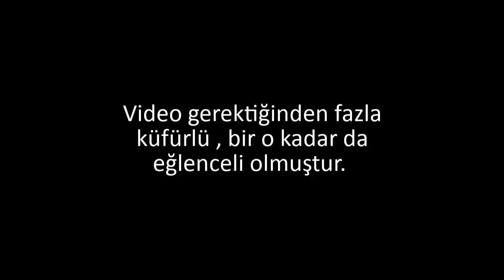DEV ÇUKURA İNME ÇABALARI | Ekip İle The Forest - Bölüm #6 [ TÜRKÇE ]